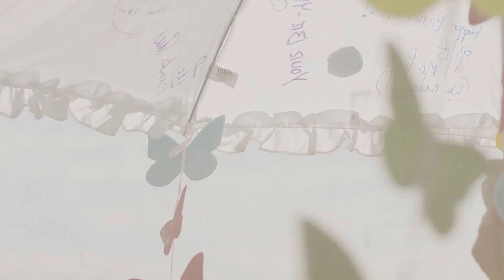Burning Man 2015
Carnival of Mirrors